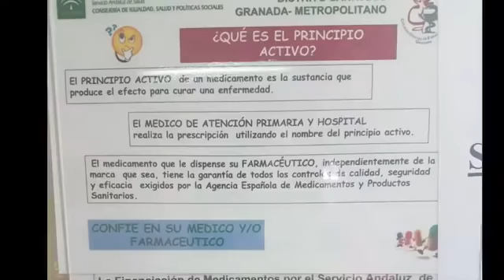¡Esto es muy grave!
Animo a profesionales y pacientes a que retiréis estos carteles que van contra la ley y que ha colocado la pandilla corrupta de la Consejería de Salud que pertenece a la organización criminal del PSOE en los centros de salud de Andalucía.

Aquí os lo explico en este vídeo. Porque esto es muy grave. Si alguien os lo impide, pasarnos su nombre y apellidos y puesto que ocupa que lo denunciaremos por PREVARICACIÓN. Si podéis lo grabáis y nos lo pasáis también.

La ley está para cumplirla todos, no para saltársela cuando os sale de la mismísima polla o del chochito porque os interesa para vuestra puta ideología de los cojones.

Comparte si no eres un apesebrao o un cobarde de mierda. O también te saltas la ley? 😱😱😱yeah

Plataforma Teaming de la Asociación Justicia por la Sanidad (para colaborar con 1€ al mes):
Teléfonos:
-Socios y pedidos camisetas: 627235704
-Organización, eventos, voluntarios, medios, informaciones confidenciales: 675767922

• SPIRIMAN •